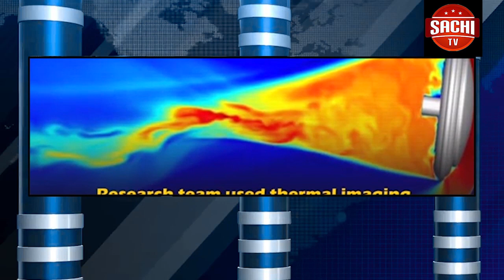ಬಿಜೆಪಿ ಯುವ ಮೋರ್ಚಾ ಕಾರ್ಯಕರ್ತರು, ಪಶ್ಚಿಮ ಬಂಗಾಳದಲ್ಲಿ ರಸ್ತೆಯಲ್ಲಿ ಧರಣಿ ಕುಳಿತು .